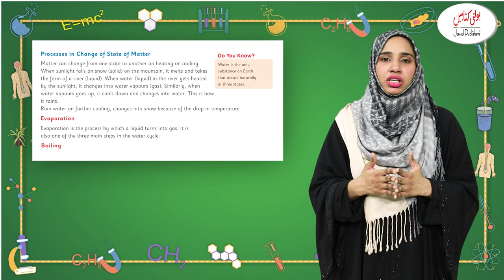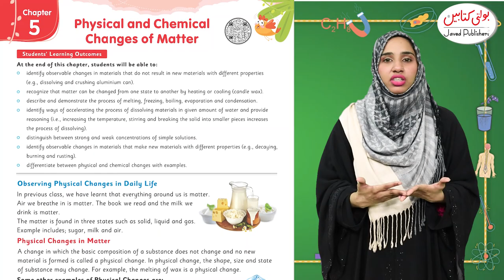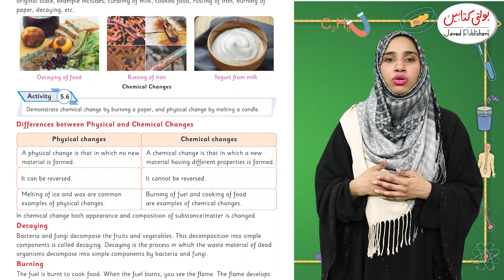Kids Science Grade 5 chapter 4.1